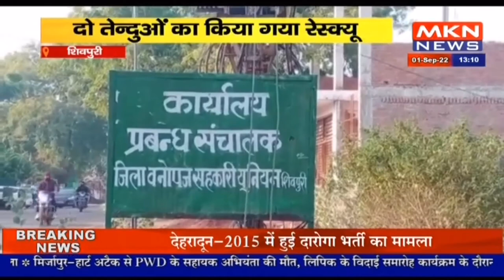शिवपुरी - चीतों के बाड़े में घुसे तीन तेन्दुओं, दो तेन्दुओं का किया गया रेस्क्यू